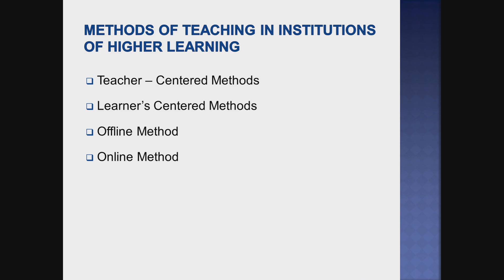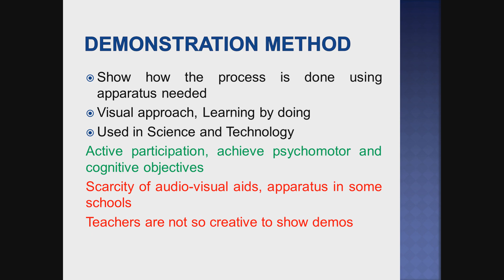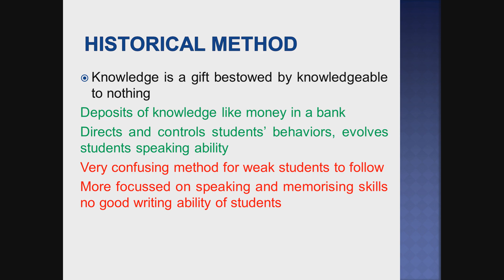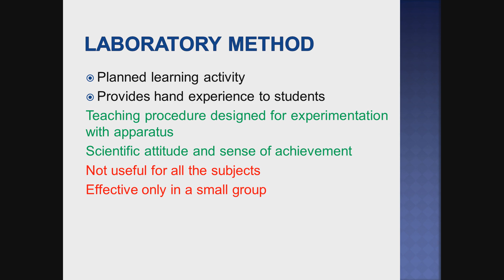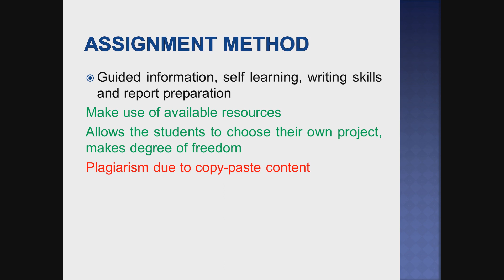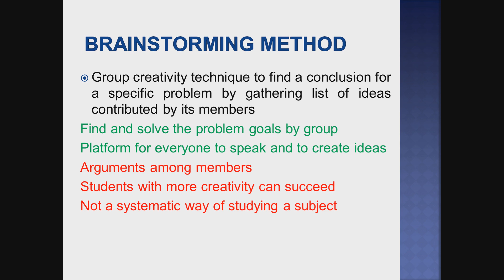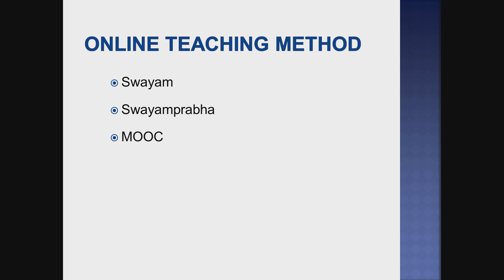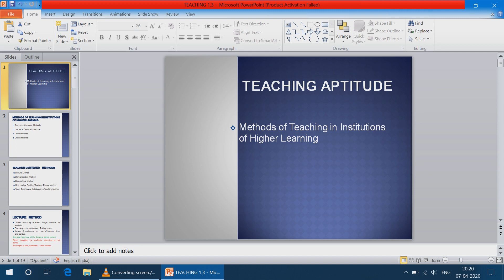UNIT - 1 TEACHING APTITUDE (MODULE - 3)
This channel is about discussion of teaching aptitude UGC NET exam paper 1 in tamil.

Topics covered:
Methods of Teaching in Institutions of Higher Learning

All the best for your UGC NET exam!